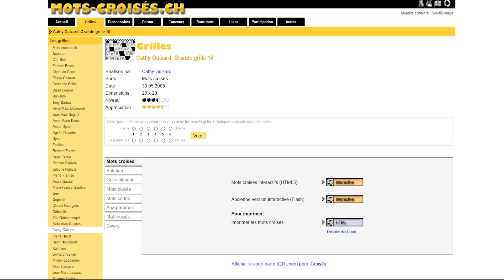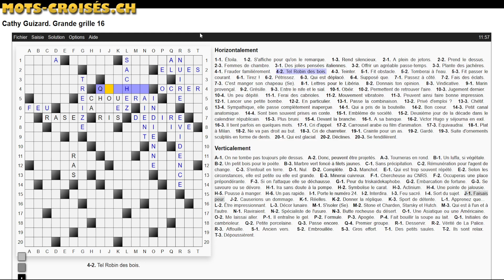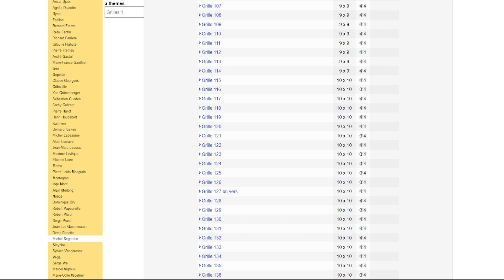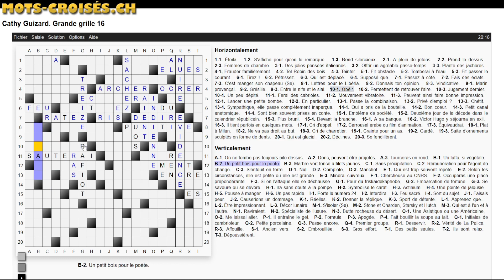Mots Croisés #132.1 - Une grille 20x20 (partie 1) - Live 15-07-23